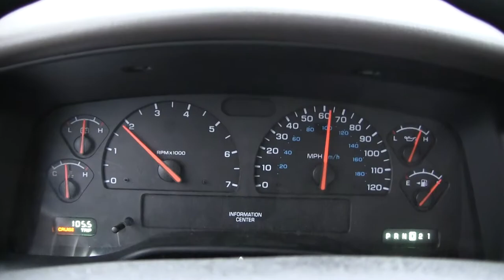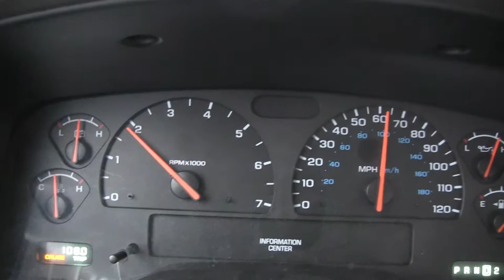25 Dec 2013 I-45 SB Centerville Texas 21.8 mpg 100 mile 01 Dakota 4x4 4.7L auto AWD QC PU Truck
00012 25 Dec 2013 I-45 southbound cruise control Centerville Texas 21.8 mpg with 100 mile in my 01 Dakota 4x4 4.7L auto AWD QC PU Truck